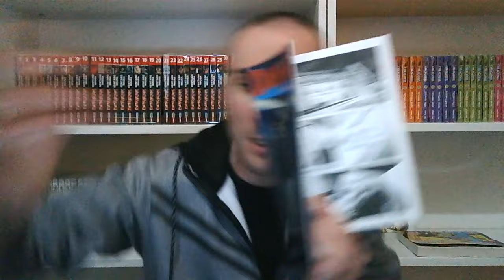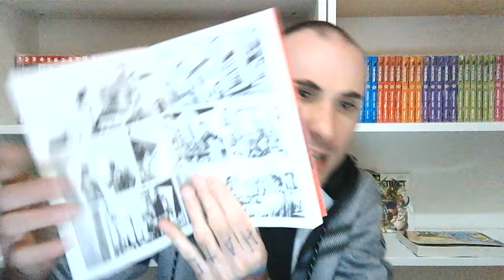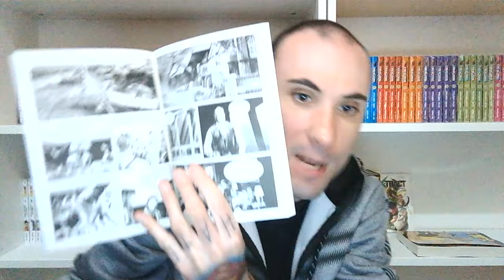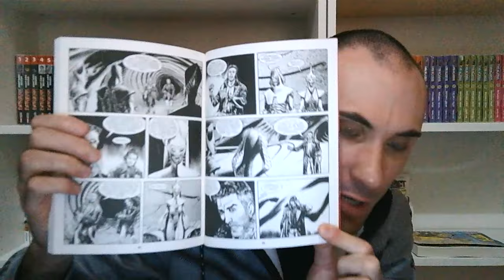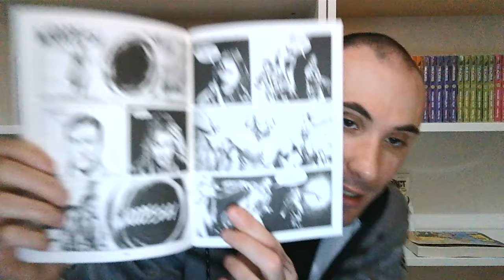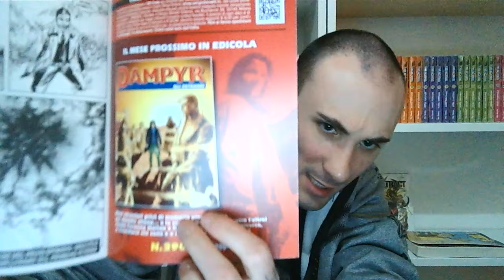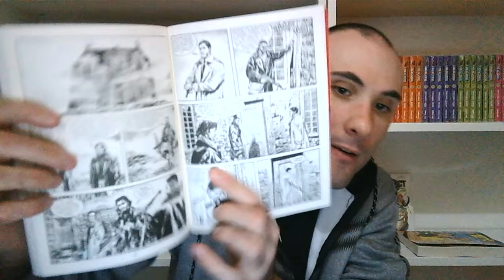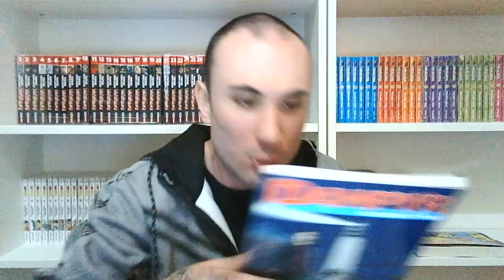NO VABBE' DAVANTI A QUESTA STORIA ALZO LE MANI! SONO SENZA PAROLE! DAMPYR 289: "CACCIATORI E PREDE"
Salve a tutti, in questo video vi parlo della prima parte di questa storia di dampyr (289) che già dall inizio dimostra essere una vera e propria gemma, scritta e disegnata in modo sublime.. non vedo l ora di leggerne il seguito! imperdibile!